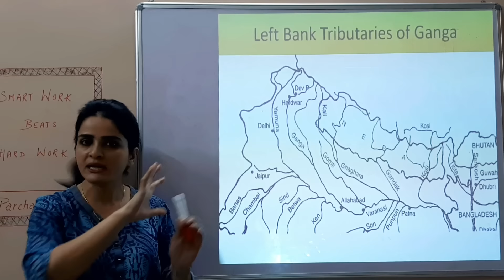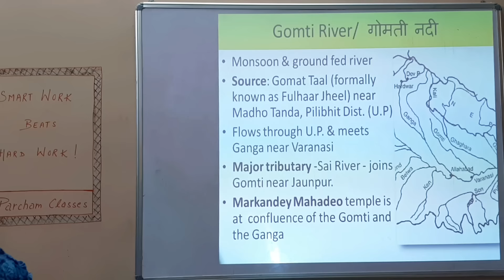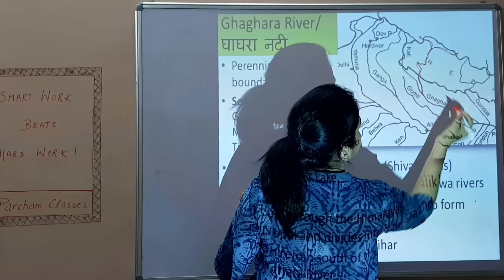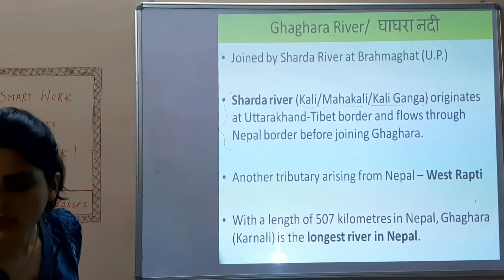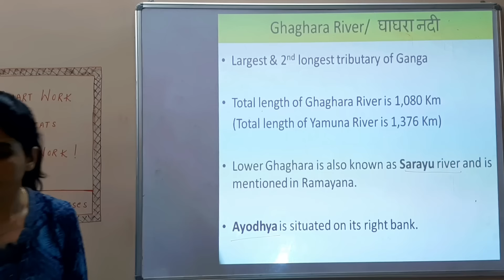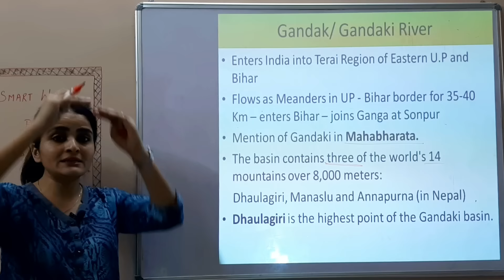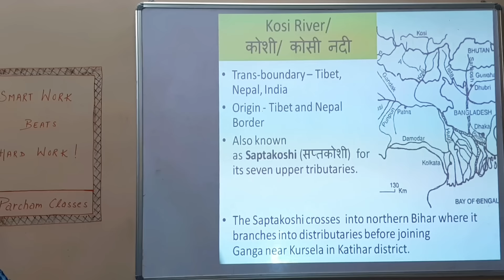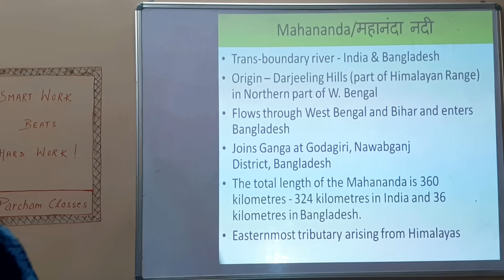Rivers of India (भारत की नदियां) Part 4 - Left Tributaries (सहायक नदियां) of Ganga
This is the 4th video of the Chapter on the Indian Rivers. Here we will understand and learn about all the Right Bank Tributaries of Ganga.

To study the earlier three video uploaded on the Rivers of India, follow the link given below: